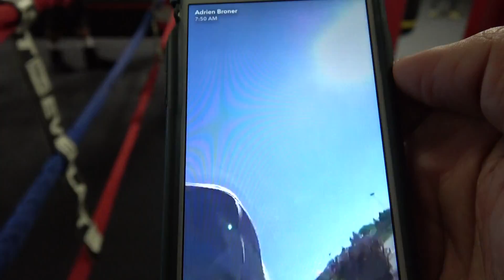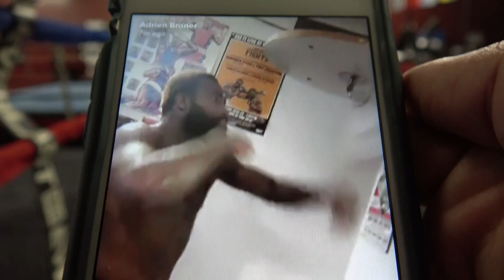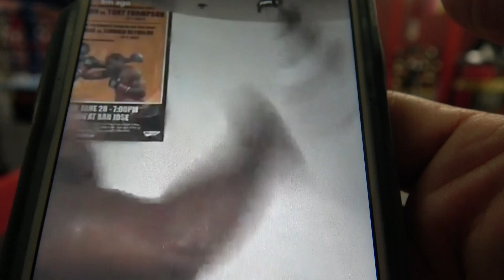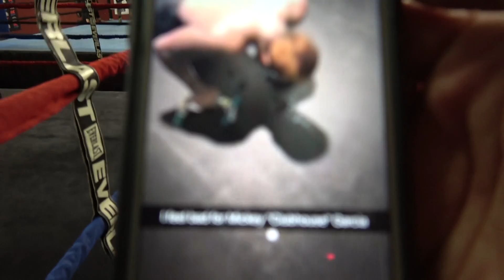Adrien Broner Working Out For Mikey Garcia Fight EsNews Boxing